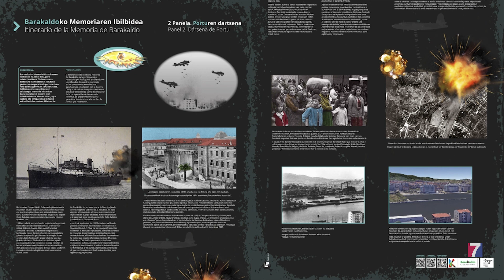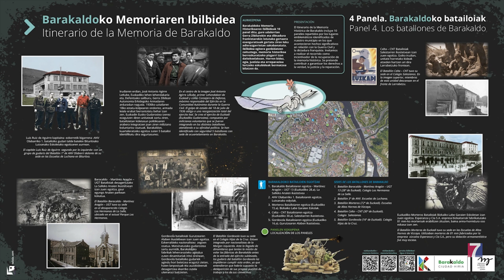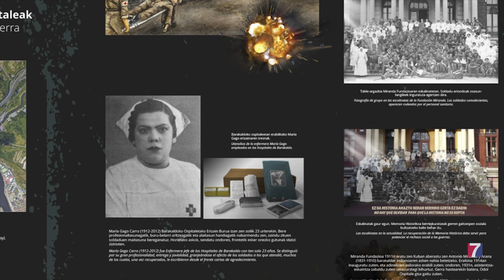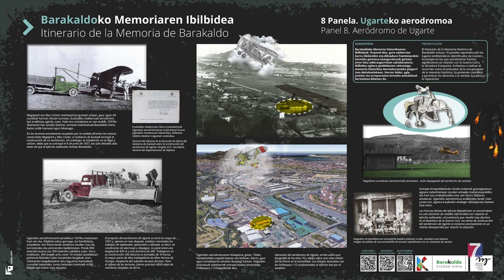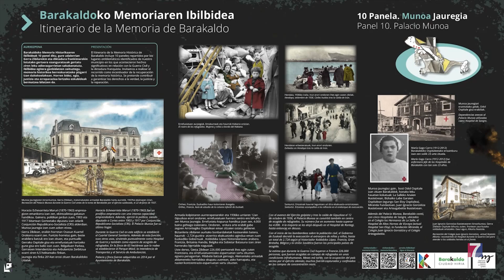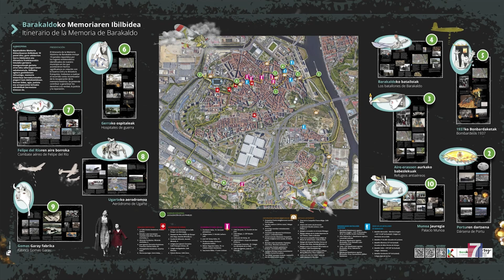Barakaldo crea el Itinerario de la Memoria con lugares emblemáticos relacionados con la Guerra Civil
Entre ellos, la Dársena de Portu, que fue bombardeada por la aviación del bando sublevado.

También se destacan los refugios antiaéreos, como el que existía en la Ciudad Deportiva de San Vicente.

Otros de los paneles recogen los batallones de Barakaldo, los bombardeos sufridos por la localidad en 1937, y los hospitales de guerra como el del Colegio de los Hermanos de La Salle o el de la Fundación Miranda.

Otro de los paneles destaca el combate de Felipe del Río, un  heroico piloto del ejército republicado que falleció en un combate aéreo sobre la Vega del río Galindo…

Y así hasta 10 paneles con fotografías y texto que se pueden visualizar en visitbarakaldo.eus

El siguiente paso será la realización de itinerarios guiados para ofrecer mayor información a las personas interesadas.